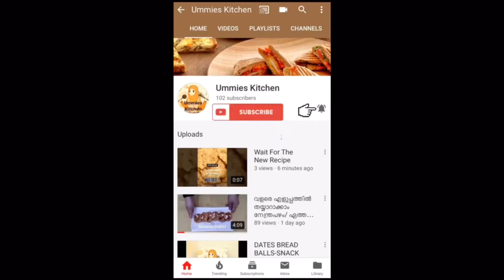ഇറച്ചി ചേർത്ത നെയ്യ്പത്തിരി ഇതു ഒന്നു കണ്ടു നോക്കൂ....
ഇറച്ചി ചേർത്ത നെയ്യ്പത്തിരി
Neypathiri with meat